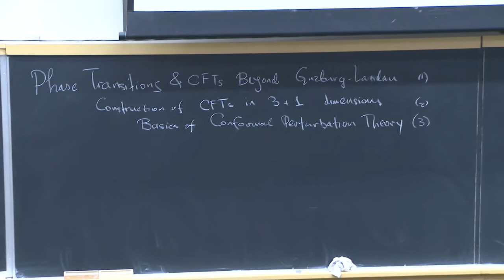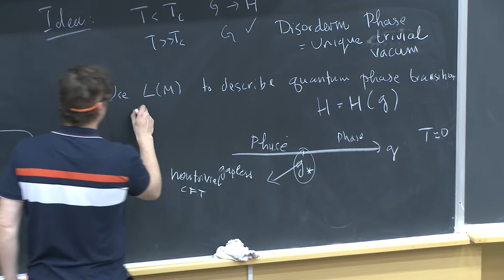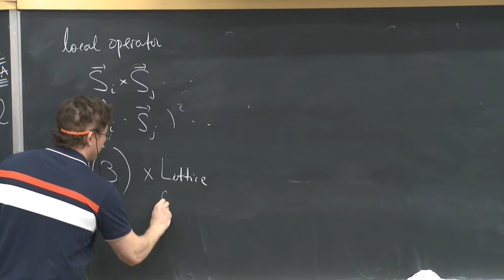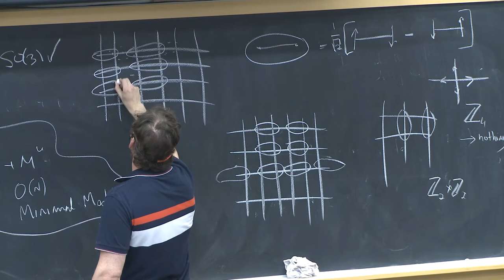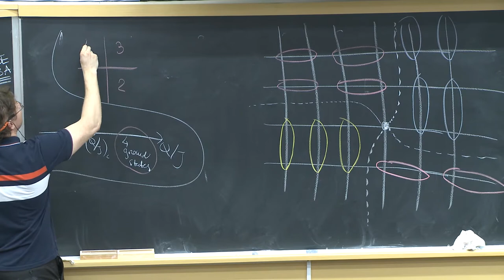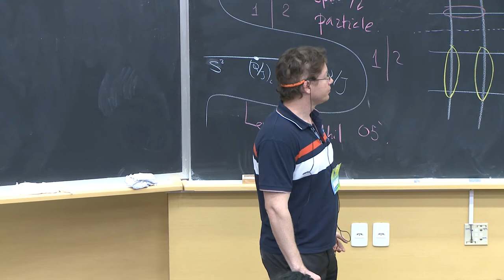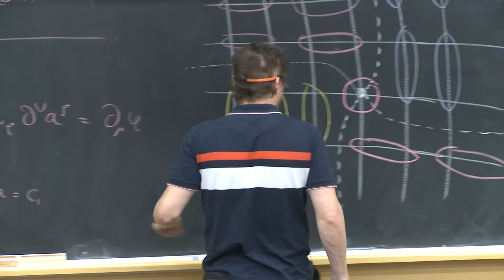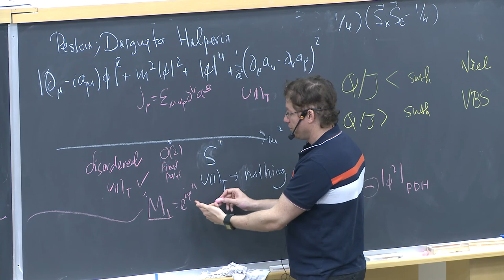2017 Bootstrap School - Zohar Komargodski, Lecture 1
First Simons Bootstrap Collaboration School in 2017, in Sao Paulo. More information - including a schedule with links to all the lecture videos - can be found More on the Simons collaboration here: bootstrapcollaboration.com.